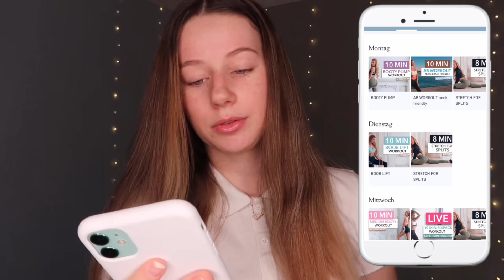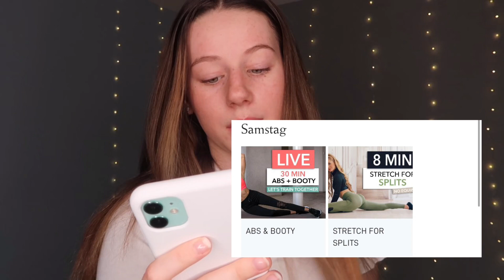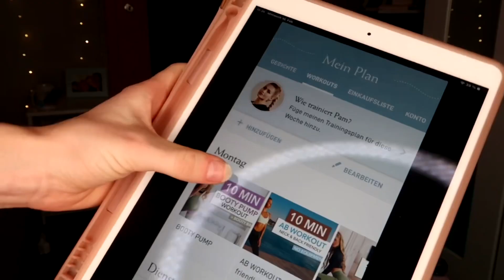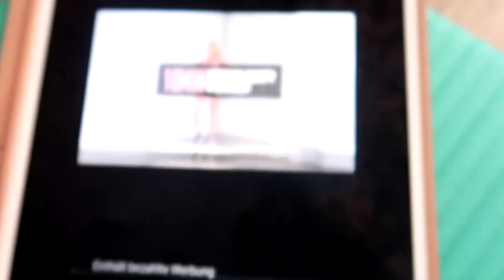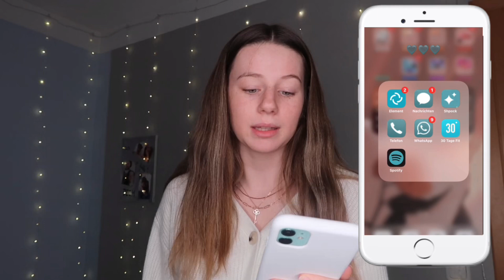Meine Workout Routine + Motivations Tipps🏋🏼‍♀️🤍| Apps & Workoutplan| jennybelly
Link zur Yogamatte:

Link zur Flasche:

Link zu den Bändern:

Q&A:
📸Kamera: Canon Powershot G7 Mark ii
🎞Bearbeitungsprogramm: IMovie
🧸Alter: 17